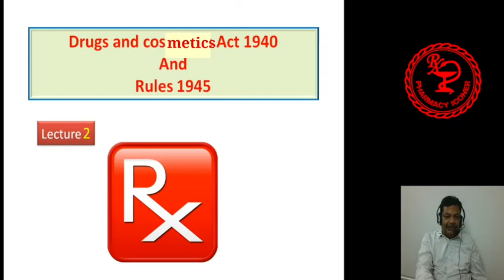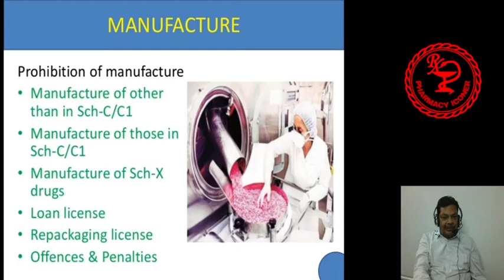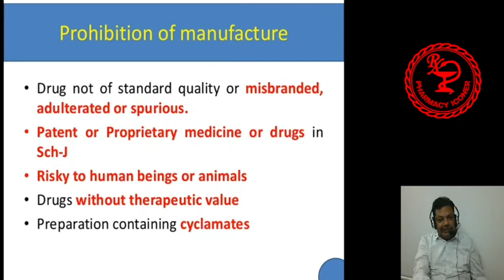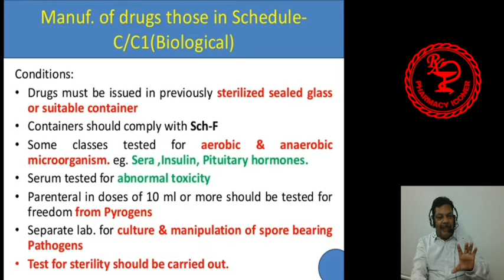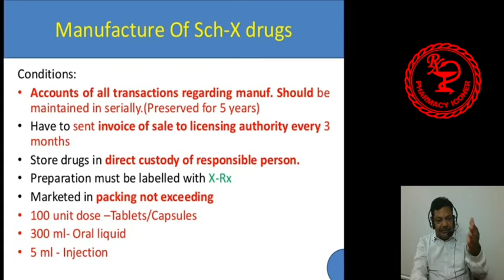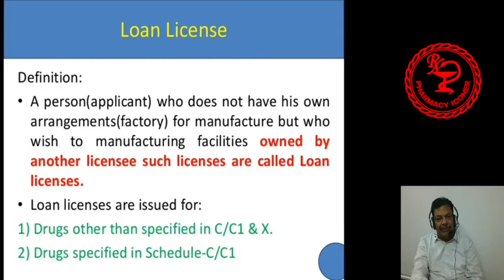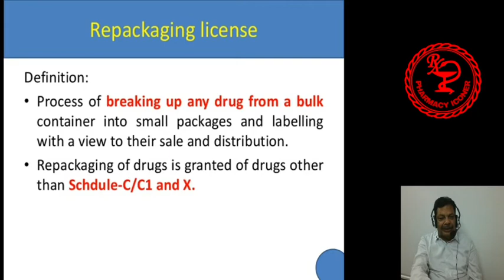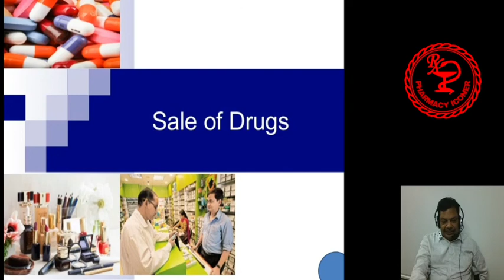Drugs and Cosmetics Act 1940 and Rules 1945 || Manufacturing of Drugs || B Pharmacy 5th Sem.